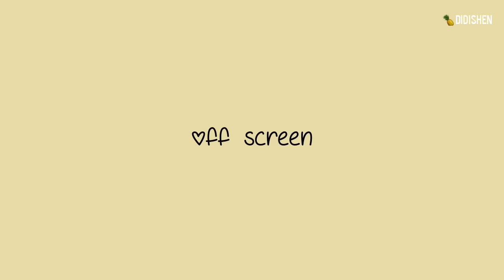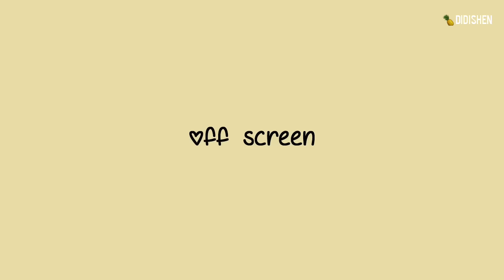[ DyShen ] Dylan Wang & Shen Yue || On Screen vs Off Screen - Part 1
Video: Meteor Garden 2018 (cuts), behind The Scene
Song: Perhaps Love
Artist: Eric Nam